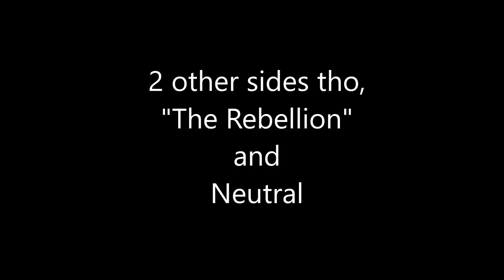Who Will Win? | Cult Syndicate AU